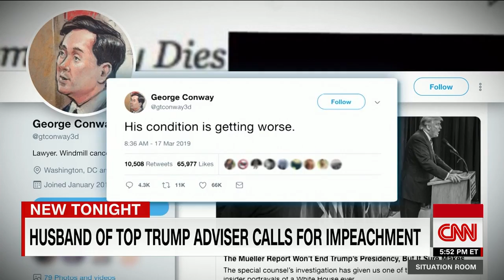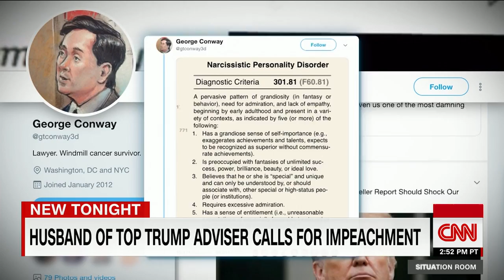Kellyanne Conway's husband calls for Trump's impeachment